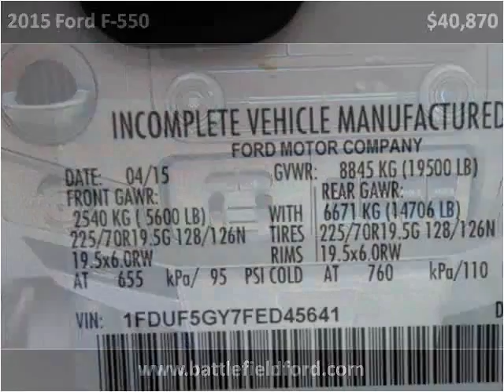2015 Ford F-550 New Cars Manassas VA